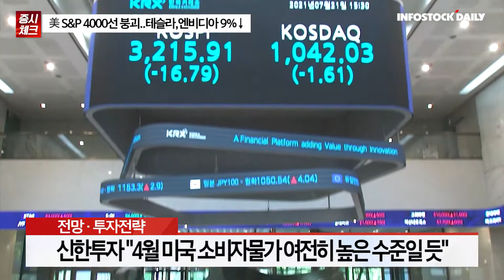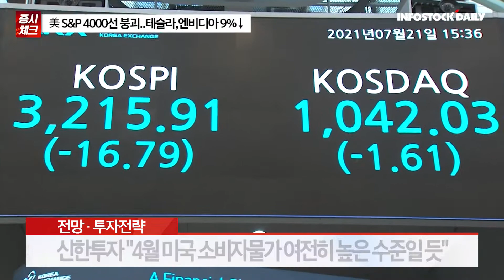[0510개장] 증시 전망과 투자전략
뉴욕증시, 비관론 확산에 폭락장
바클레이즈 "스태크플레이션 위험 증가..시장 변동성"
"급격한 약세장 랠리 아니더라도 상승폭 제한적"
"미국 10년물 금리 3% 아래로 돌아가야"
신한투자 "4월 미국 소비자물가 여전히 높은 수준일 듯"
"에너지가격 부담도 작용..대외여건 개선 확인되지 않아"